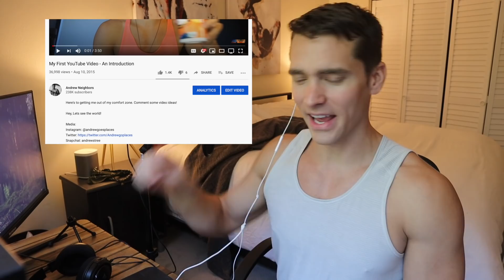Watching my first YouTube video ever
Well.. Things change.. thank gawd. Where did I put that thin chain necklace.

MAIL/POBOX:
Andrew Neighbors